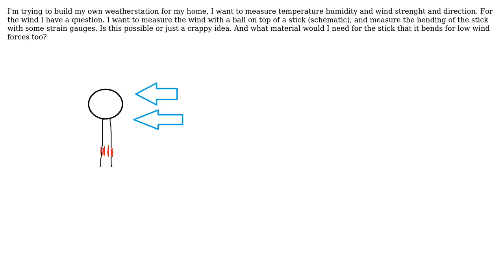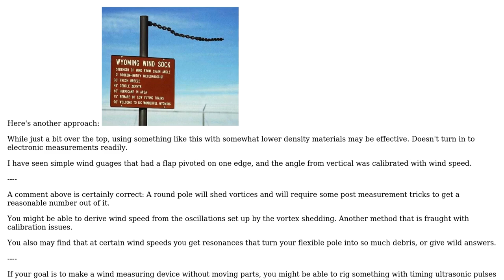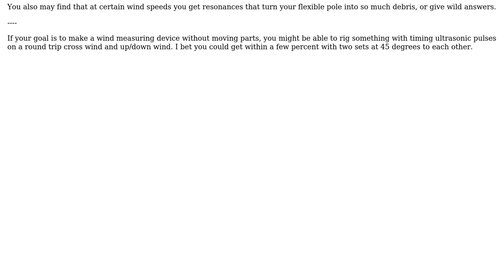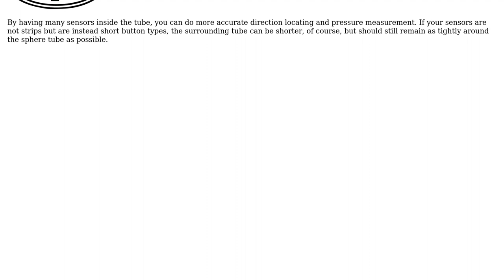Engineering: Wind measure with strain gauge (2 Solutions!!)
Engineering: Wind measure with strain gauge

With thanks & praise to God, and with thanks to the many people who have made this project possible! | Content (except music & images) licensed under CC BY-SA | Music | Images & others | With thanks to user Sherwood Botsford user Ribisl user fred_dot_u and the Stack Exchange Network Trademarks are property of their respective owners. You are responsible for your own actions.